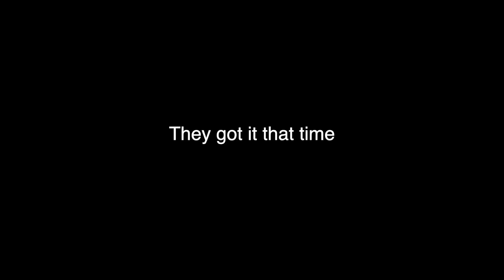carkpop in their natural habitat [Subtitles]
Some bloopers and extra footage from the little battle of the biases video we made the other day! We hope you enjoyed!

*~Social Media~*

Credits:
Music